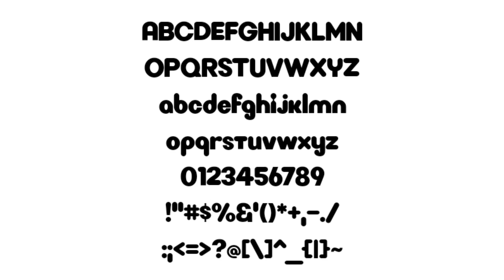I got the Nickelodeon Font!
- Includes Nickelodeon Dream Logos, Letters, Numbers and Symbols.

Note: noedoleckiN is a Nickelodeon Nightmare Logo, So I did not include it.

YouTube, do not set it to made for kids because Nickelodeon is the first kids' programming.